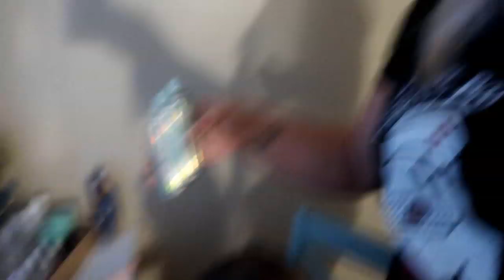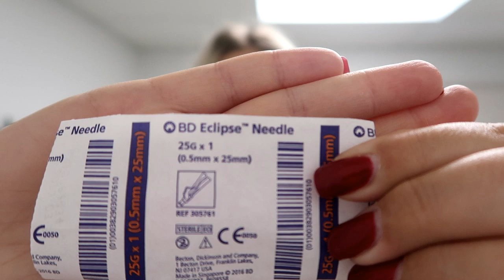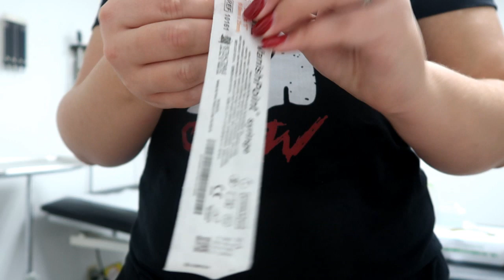DAY IN THE LIFE OF AN LPN|NURSE|MOM| Robyn McMullen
My Scrubs
Editing System

15%  code:   mcmull15
25% code: mcmull25